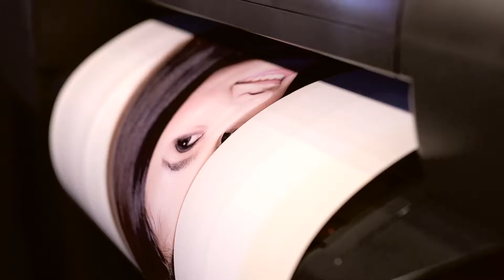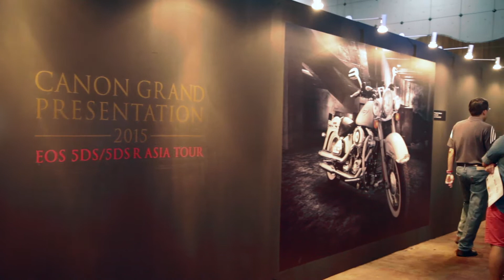Canon 5Ds & 5DsR Presentation - Kuala Lumpur